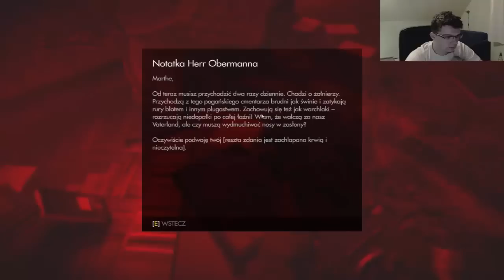Mechem na cmentarz (Wolfenstein the Old Blood) #10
Rozrabiam w Wolfenstein The Old Blood